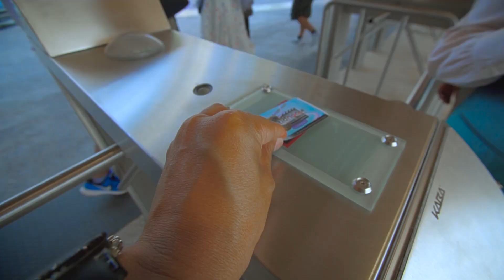UNICITY LEADERSHIP SEMINAR 2017 DUBAI